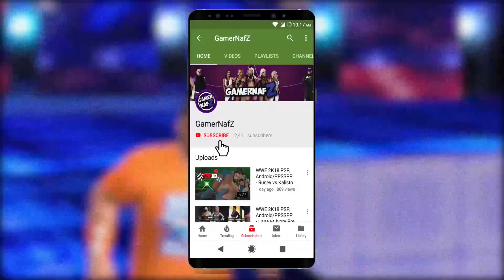WWE 2K18 PSP, Android/PPSSPP - Dusty Rhodes vs Undertaker in a 1v1 Match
Credits: Undertaker '00 Alt. Attire by Crocox1

Note: The Sculpted SD Live Arena is by Sergio and Fire Max. This is just for preview purpose. There's no certainty this will be in my next update.

This is a preview of my upcoming and final update of WWE 2K18 Patch. So don't ask for download link right now, instead enjoy the v1.77 version released just recently.